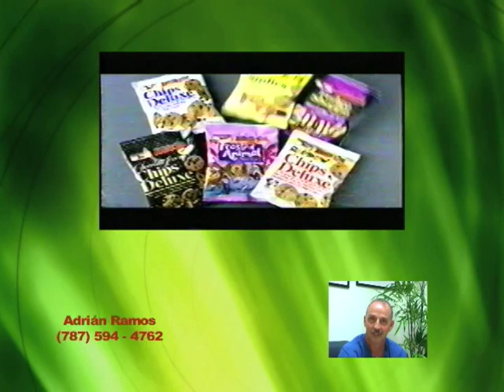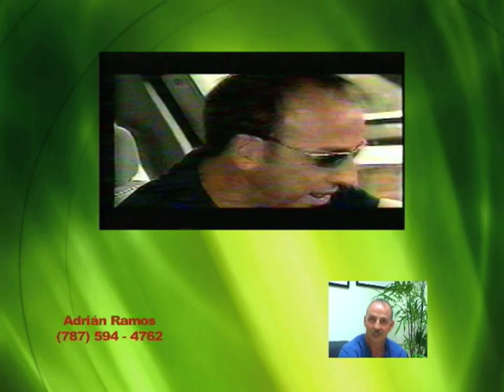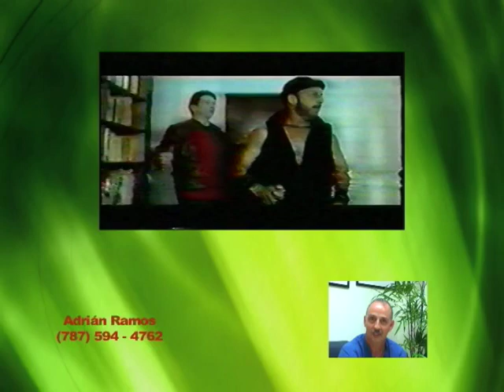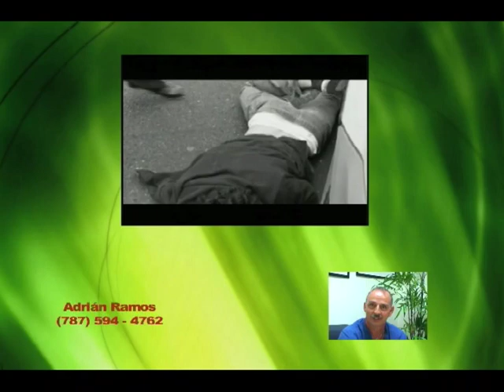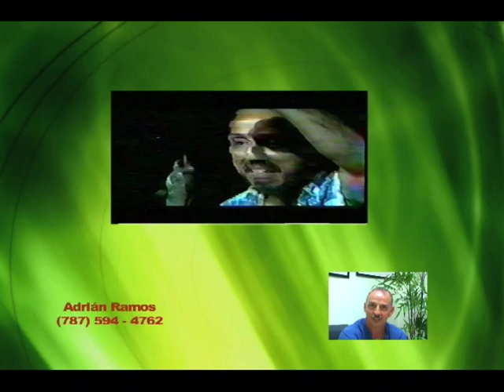Adrian A. Ramos actor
Demo tape